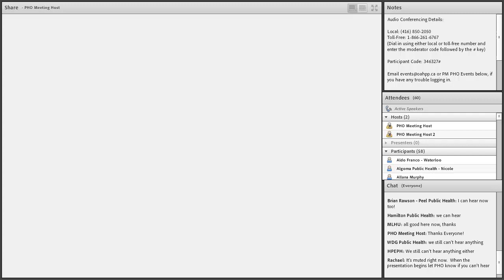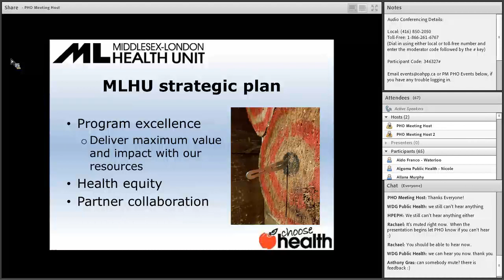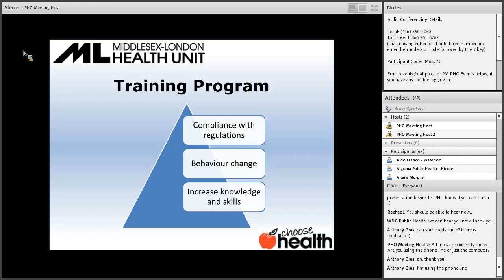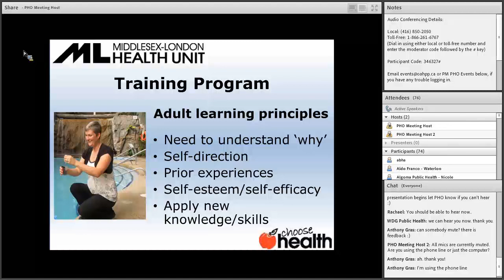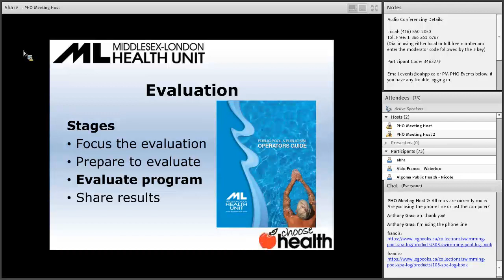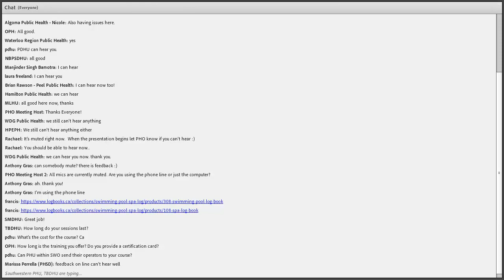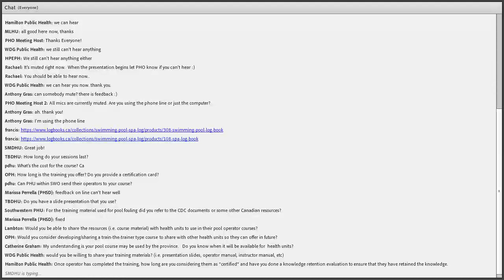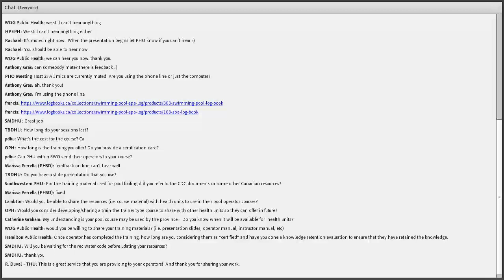Geared Towards Compliance: A Regulatory Training Program for Public Pool & Spa Operators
Presenter: Fatih Sekercioglu and Anne-Maria Quin

Abstract:
The relationship between health units and the operators, owners, lifeguards and support staff of public pools and spas can best be described as multi-dimensional. With a role that ranges from inspection and enforcement to training and support, the bond between public health inspectors and those who operate pools and spas is critical to ensuring that injuries and water-borne illnesses related to their use are prevented and reduced.
Understanding the regulatory requirements is just one component of the skill set necessary to allow operators, owners and other support staff to fulfill their roles and responsibilities in maintaining safe and sanitary recreational water facilities. Health units can play a crucial role in providing regulatory-based education and training to facility staff.

The MLHU has been busy throughout 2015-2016 redeveloping and pilot testing their training program. The new, enhanced program is evidence-informed and comprehensive to meet the regulatory needs of the operator and other support staff. Invaluable operator and public health inspector feedback and best practice garnered from the literature have driven many positive changes in the way the program is administered. The goal of the program is to improve compliance with pool and spa legislation among pool and spa owners and operators in order to prevent or reduce the burden of water-borne illness and injury related to public pool and spa use.

Ultimately, public health, industry members and facility operators can act as partners in ensuring that public pools and spas are operated and maintained in a manner so as to protect the health and safety of patrons.
The webinar will highlight the approach the Middlesex-London Health Unit takes to provide regulatory training to public pool and spa operators. Key points include the importance of using evidence-informed, comprehensive methods, such as using adult learning principles and strategies that have been successful in other regulatory compliance programs.

Biography:
Fatih Sekercioglu, an Environmental Health Manager at the Middlesex-London Health Unit (MLHU), has played an instrumental role in shaping the way water facility operators receive regulatory training at the MLHU. He is currently pursuing a PhD at the University of Western Ontario.
Anne-Maria Quin, a Public Health Inspector, has played a pivotal role in developing the public pool and spa regulatory training program at the MLHU. She successfully completed the Master of Public Health program at Waterloo University.

Education Objectives:
By the end of this session, participants will be able to:
- Recognize the training and support role of public health and how this could extend to industry players
- Gain knowledge about effective adult learning principles and tools
- Learn how the Middlesex-London Health Unit developed their training program to meet the needs of public pool and spa operators